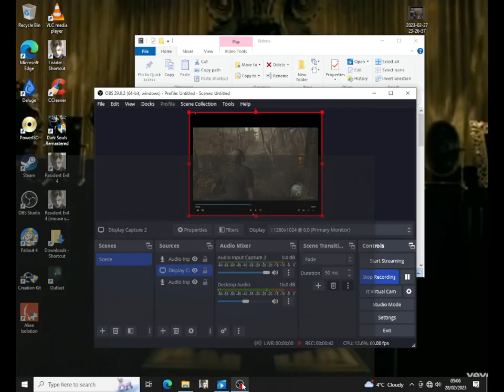So i found this clip from the other night...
Skull guy had a point